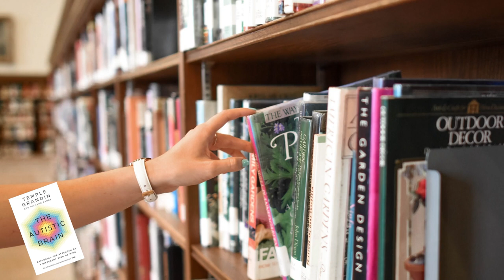The Autistic Brain Book Review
Book: The Autistic Brain
Authors: Temple Grandin and Richard Panek
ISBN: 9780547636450